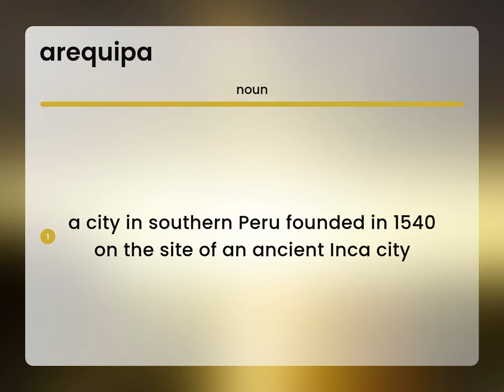Arequipa • AREQUIPA meaning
AREQUIPA in the dictionary